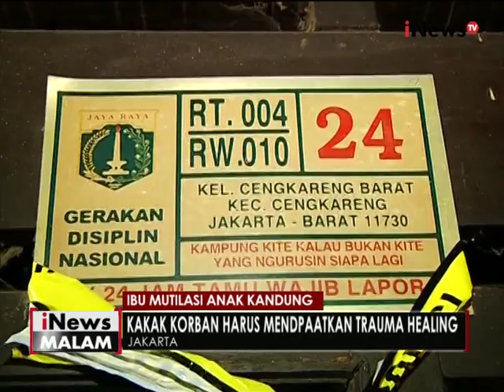KPAI mengapresiasi langkah polisi dalam tangani kasus ibu mutilasi anak kandung - iNews Malam 04/10